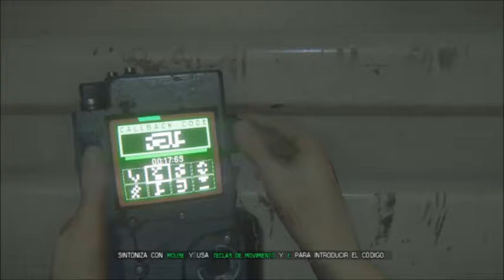Alien insolation - No Ver Este Gameplay (Lento) - Parte 37